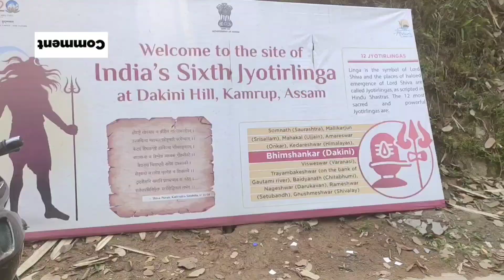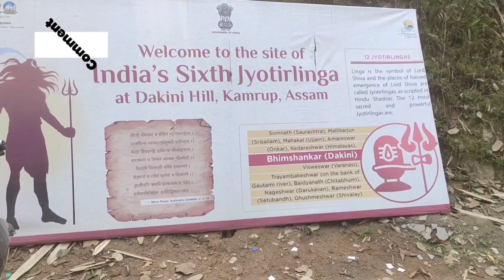Bhimashankar Dham, Guwahati | भीमाशंकर धाम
The Bhimashankar Dwadas Jyotirlinga Dham one of the Jyotirlingas is located at dakini hill. It is also known as Dayani Pahar near pamohi in Guwahati. it is situated at the hill just besides the deepor beel. it is believed that Lord Shiva had incarnated here to destroy the demon called Bhimsura and protect his devotees. There is no Temple here instead there is a hill stream surrounding the Shivalinga. one can observe the continuous water flowing over the Linga. there is also a Lord Ganesha temple on the Half way to dis Dhaam. The road leading to this shivling is very beautiful with Hills streams and bamboo grooves.
according to Shiv Puran , Kumbhkaran the brother of Ravan was in love with karkati daughter of king of Patal Lok. When Ravana came to invite kar kutti's father and Kumbhkaran to fight with Ram, Kumbhkaran refused to fight until Ravana allowed him to marry karkati. after the advice of Narad Ravana agreed and Kumbhkaran married karkati. after marriage Kumbhkaran lift kar Kari to participate in war. After  Kumbhkaran's death in karkati gave birth to the son named BheemSur. Bheem Surah after doing Tapasya achieved Unreal strength from Lord Brahma. he later challenge Lord Vishnu to fight with him. Lord Vishnu agreed and deliberately lost the war to keep Lord Brahma was boon. Later Bheem Surah inprisoned the king  Kamupeshwar and his wife Dakshina Devi of Kamrup. King Kamrupeshwar also known as PriyaDharm and his wife worshipping Lord Shiva even in prison. Bheem Surah wanted to kill king Kamrupeshwar. When Bhimsur attack the king busy in worship at his place. his sword fell on the Shivling instead of the king. Instantly Lord Shiva appeared and killed BhimSura. The sweat from his body formed the river said to be the same stream which is running over the Jyotirlinga Linga now. The place where king was worshipping Lord Shiva was named after this episode as bhimeshwar. Lord Shiva angry to decide hair eternally by the name of Bhimashankar.